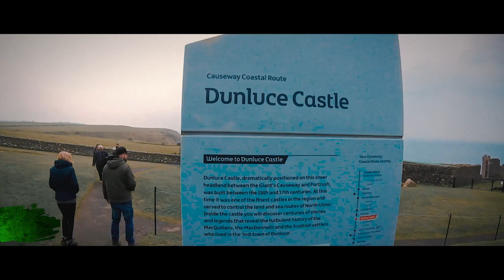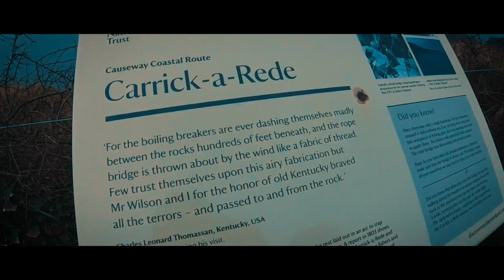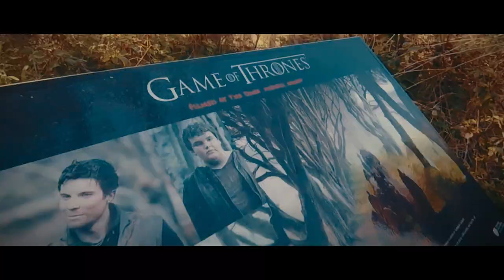2019 Throwback Ireland - Ep. 2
In the "Throwback" series I collect impressions and snapshots of different countries and travels. In this episode: Ireland (Northern)

Places: Dublin, Newcastle, Ballycastle, Portmarnock, Howth
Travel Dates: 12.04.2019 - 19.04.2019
Video Edit: Mai 2020

► Editing & Animation: David Jost
► Camera: GoPro HERO+ LCD
► Editing Tools: Premiere Pro & After Effects

MUSIC

- Christopher Timm Beaty - Pot of Gold
- Jennifer Hames & Paul Rogers - Melting Pot
- Jeff Benne, Sandro Friedrich, Rohan Jones - Celtic Legends
- Craig Macarthur - Point Green Getdown